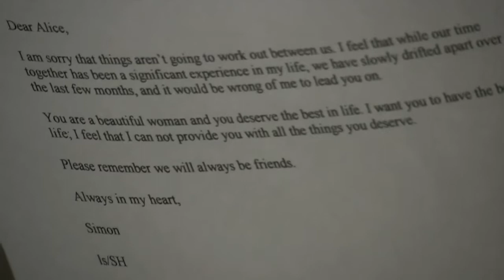Natural Transitions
A tutorial on using Natural Transitions presented by Sonnyboo.